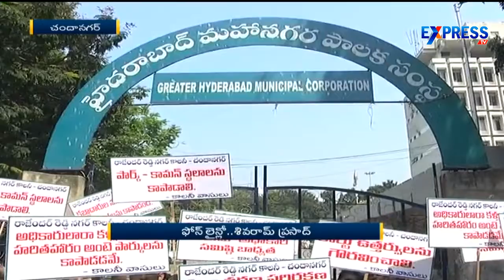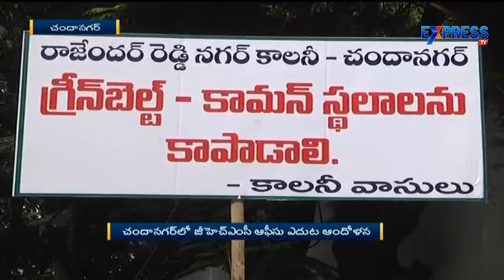Chandhanagar people protest at GHMC over maintenance of Parks - Express TV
Chandhanagar people protest at GHMC over maintenance of Parks